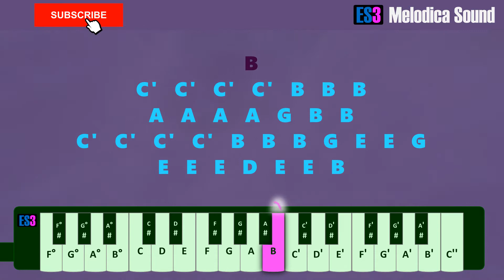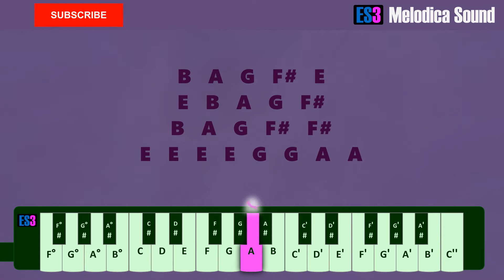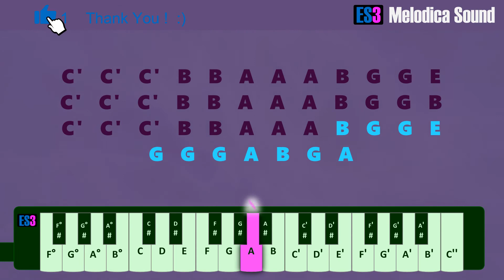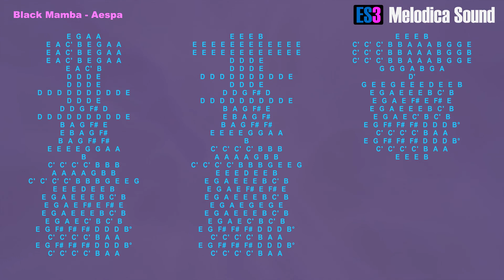Black Mamba Aespa Melodica Tutorial.